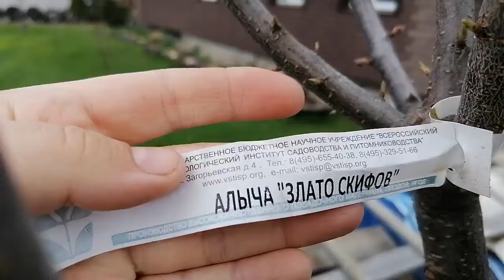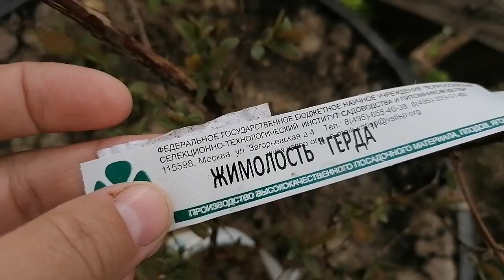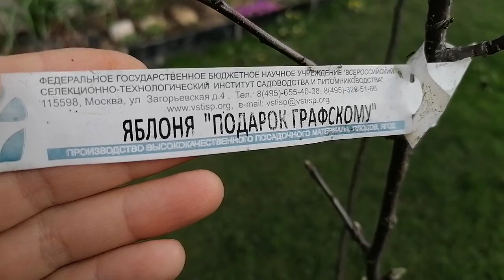Цветочные почки на плодовых и ягодных растениях в мае 2022. дача